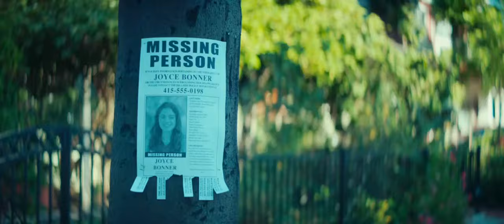На грани безумия - Русский трейлер 2018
Сюжет: Респектабельная жизнь профессора философии Эвана Берча начинает рушиться по мере того, как появляются подробности о его неподобающем поведении со студентками. В довершении ко всему герой становится центральным подозреваемым в деле об убийстве одной из слушательниц его курса.